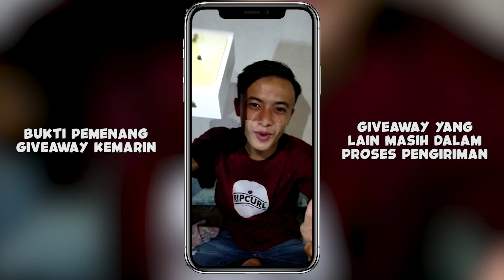Tolong, Diamond Aku Di Hack Sama Bocil Ini - Mobile Legends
Jadi di video kali ini, aku sebagai bocil nge hack akun Jess No Limit, diamondsnya kita gift ke orang-orang, gimana kalian senang?

nolimit0596@gmail[.]com